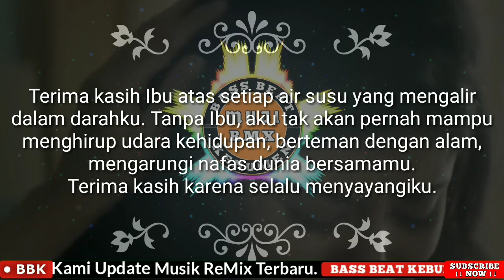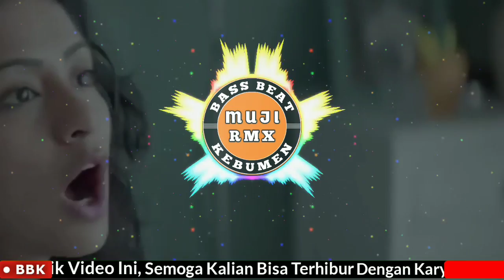DJ SLOW IBU - IWAN FALS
Feel 1 Million Style Music Here !!!